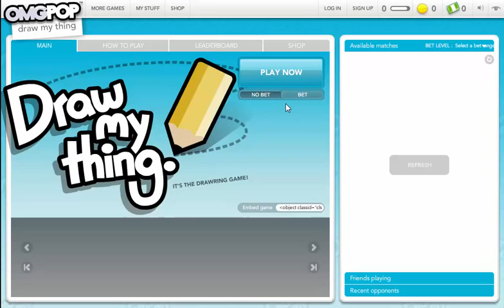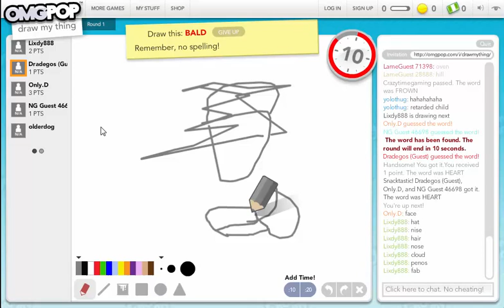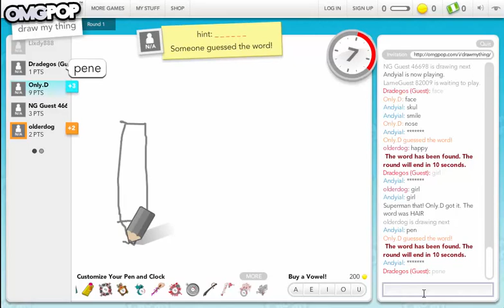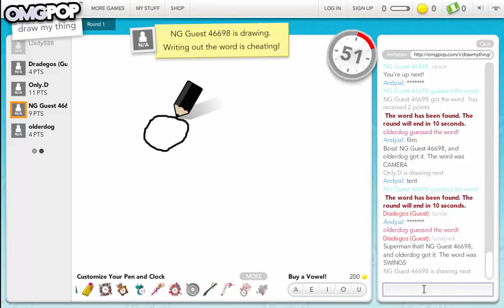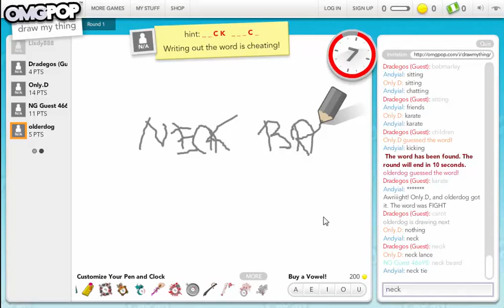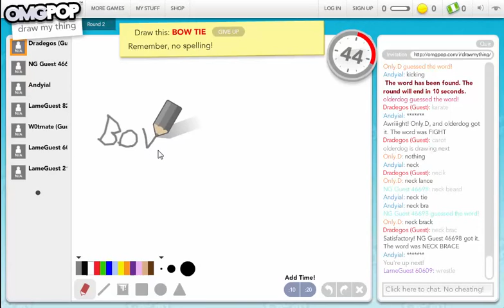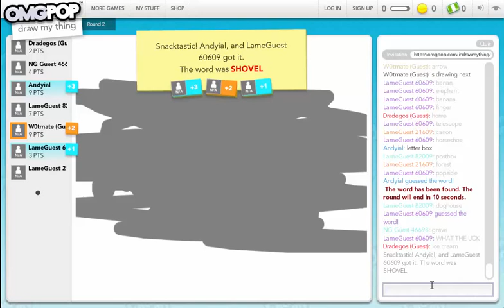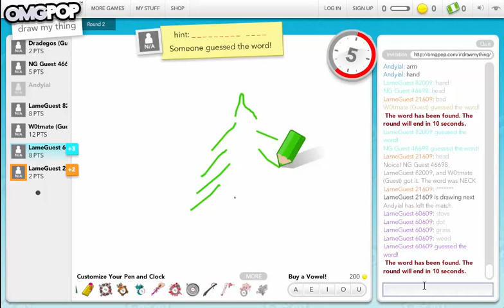Sono il Più Bravo Artista del Mondo!Draw My Thing #1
MI DOVREBBERO DARE IL PREMIO NOBEL PER L' ARTE!